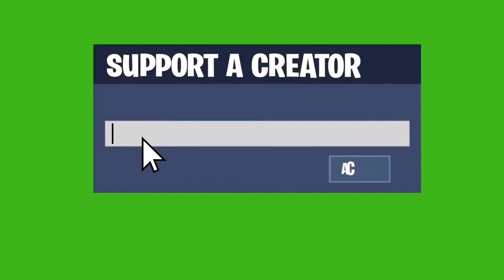Acejax - By My Side | Fortnite Montage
This took me a while to edit LoL
Use code ‘Twitch_Osplays’ in the item shop